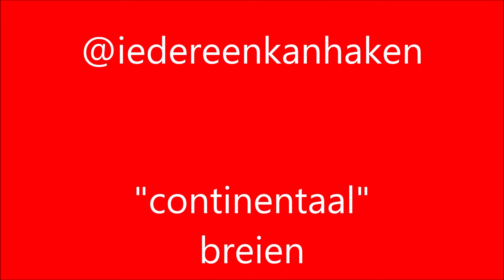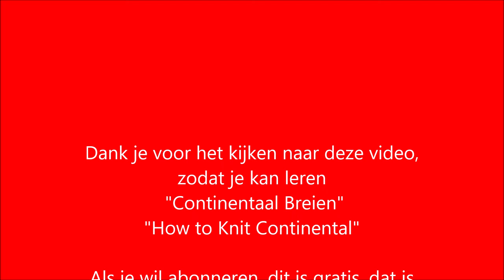iedereenkanhaken continentaal handmade howto breien knitting knit beginners continental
Welkom bij dit kanaal van  @iedereenkanhaken

En nu, gaan we rechts continentaal breien. Je krijgt door deze manier van breien, veel minder klachten. Je breid met kleine rondbreinaaldjes, of grotere, dan maakt niets uit. Ik was op dit moment sokken aan het breien, en ik wilde graag jullie laten zien, hoe ik rechts continentaal brei.

Het is even oefenen, en ik blijf nu continentaal breien, want het scheelt echt veel tijd en wordt echt handiger, als je het geleerd heb. Blijf dus goed kijken, en oefenen. Je hebt het echt zo onder de knie!

En...je kunt de video ook opslaan in je playlist op YouTube 😘

Wil je iets vragen? Laat dan een berichtje onder deze video voor mij achter, alvast hartelijk dank!

actionsweater deel 1 en 2